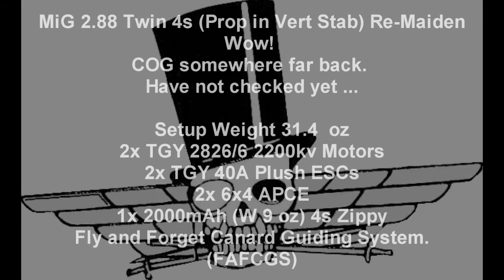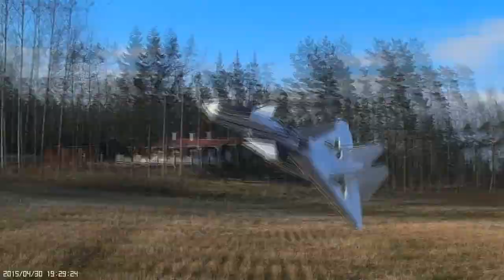Strike 2nd 4s run Twin MiG 2.88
Check the FRCFoamies thread at RCPowers.com